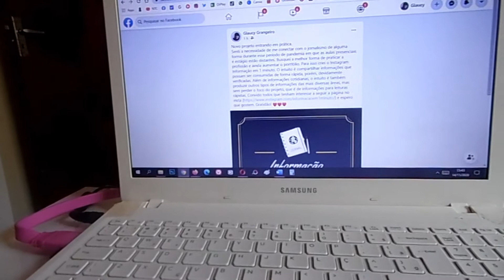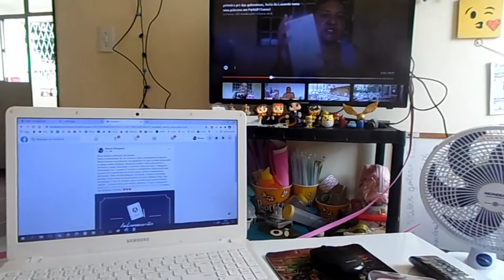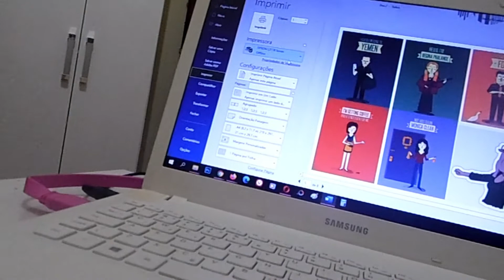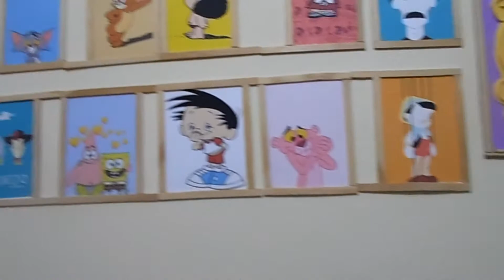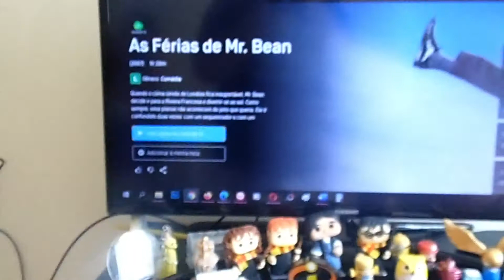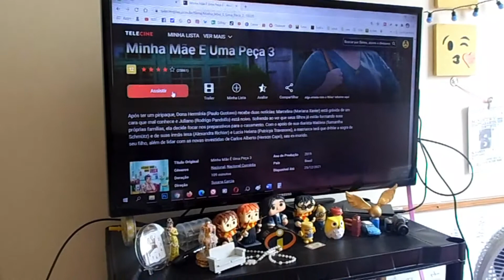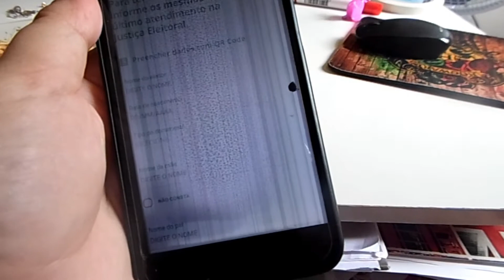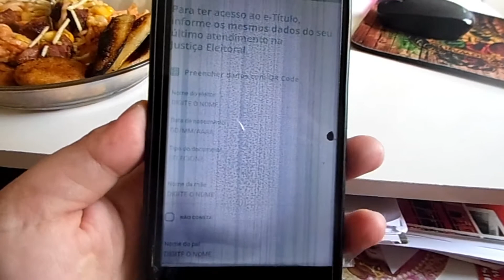MEU FIM DE SEMANA SOZINHA| NÃO TEVE TRANSPORTE PÚBLICO PRA VOTAR| COMI MIOJO VENCIDO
Oi gente, no vídeo de hoje vocês vão acompanhar minha rotina de sábado e domingo.